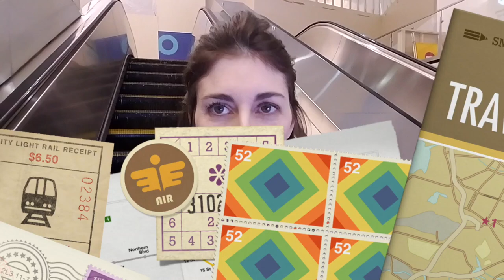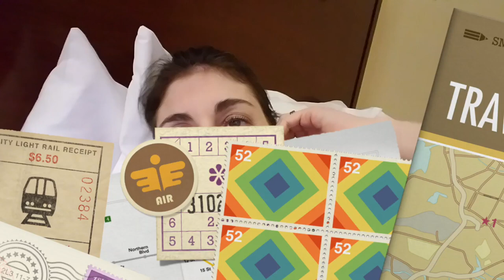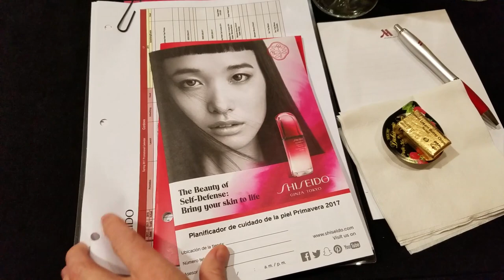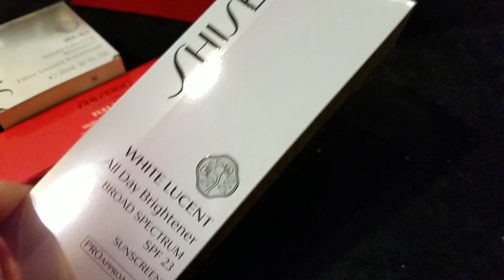FUI PRA TAMPA A CONVITE DA SHISEIDO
♥No vídeo de hoje eu mostro minha viagem para Tampa mostrando as novidades no mercado de maquiagens Shiseido.

♥ SNAPCHAT donaconsumista
♥ PERISCOPE donaconsumista